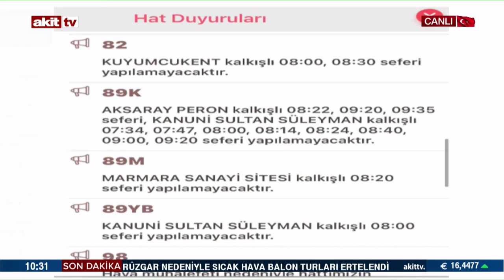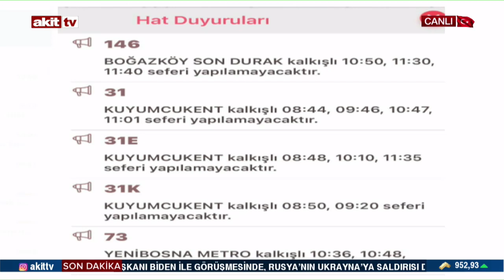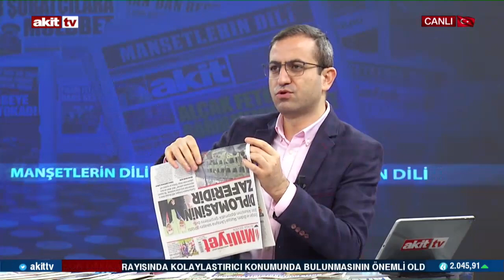İETT İstanbulluyu yine rezil etti